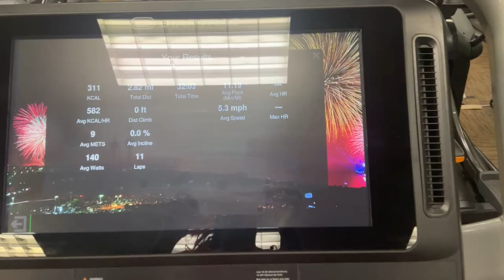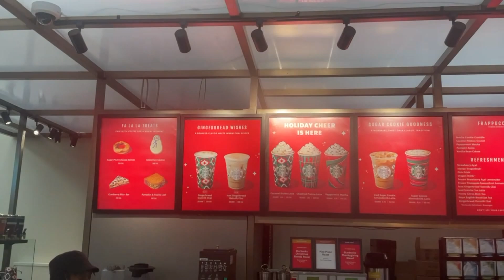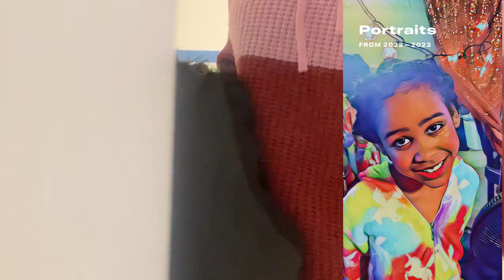BATHOUSE ESCAPADES RISE AND SHINE